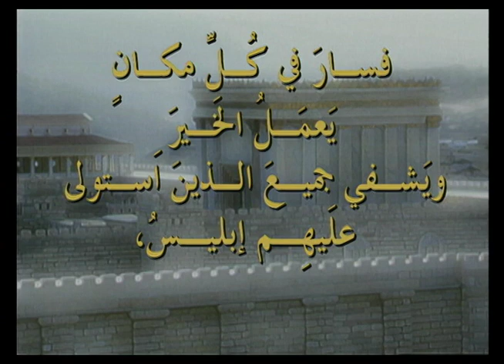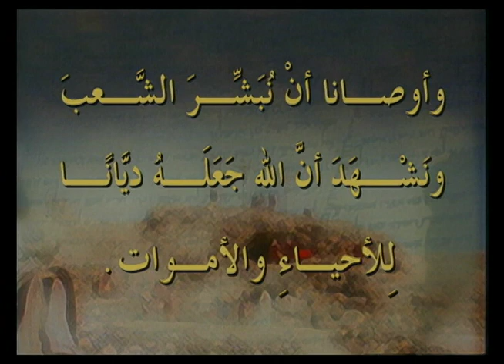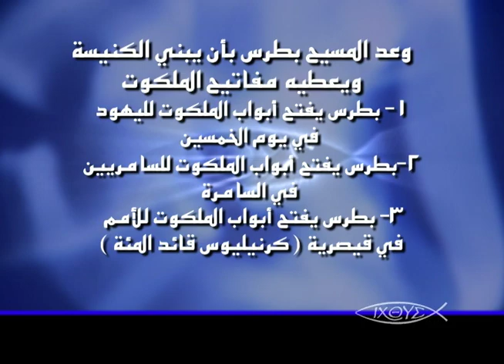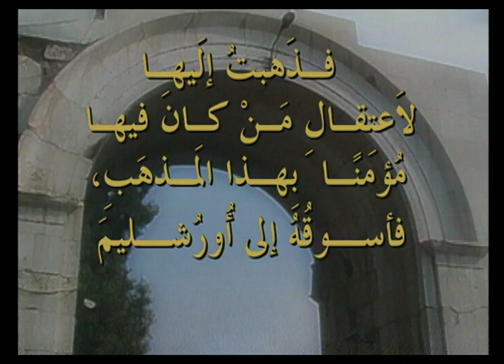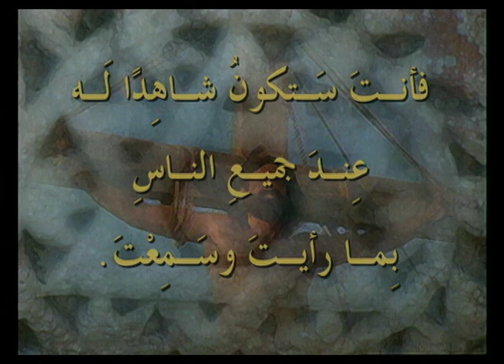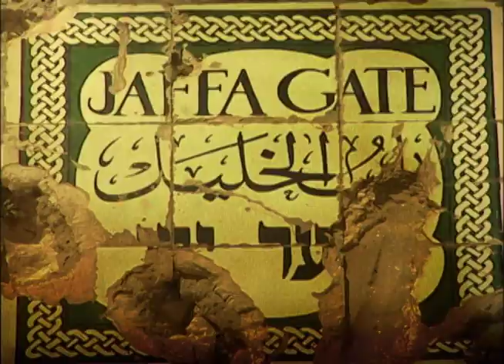برنامج الكنيسة الاولي - حلقة 15 - أعمدة الكنيسة الاولي